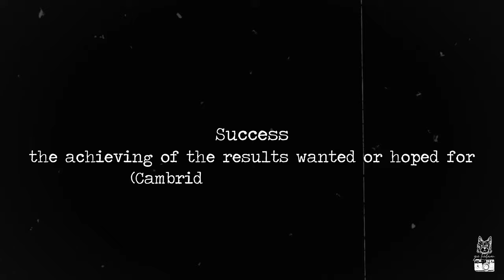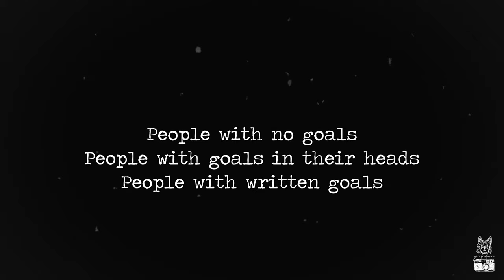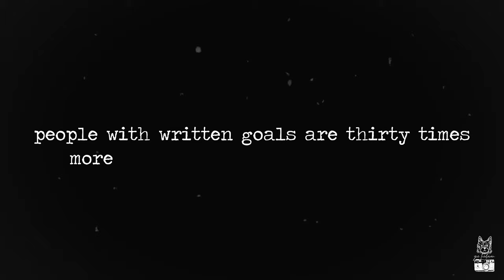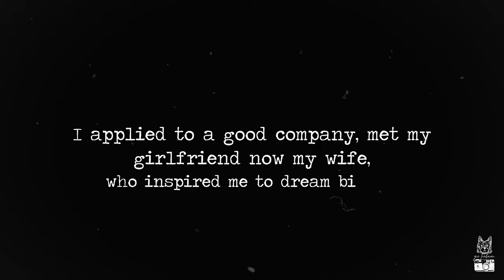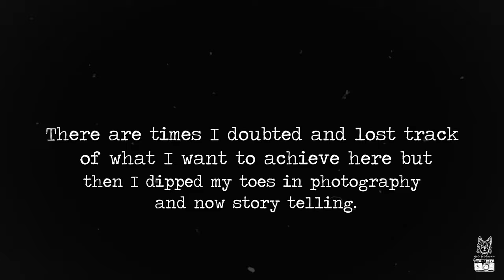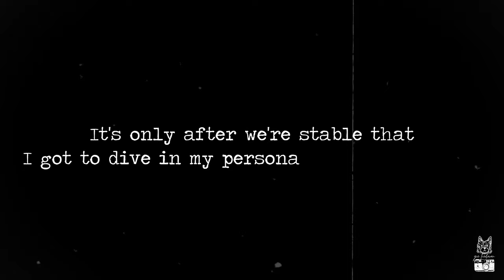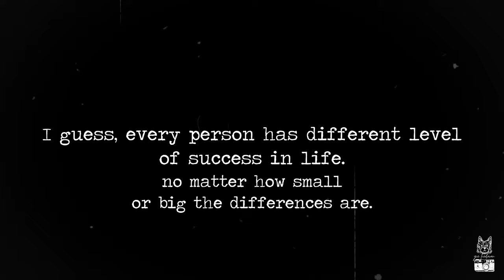Defining Success | Fujifilm XH1 | 23mmf2 | DJI Mavic Air | Filmed in Botanic & Ballyhome, NI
There are loads of definition of success and in general people classify success with the amount of money you have, status in life and other material possession. In this video, let us dig in to another meaning of success. I hope this may change our perception that we all have different level of success in life.

My favourite lens
Second favourite lens
My workhorse laptop
My Main Microphone
My favourite storage device
My favourite sd cards